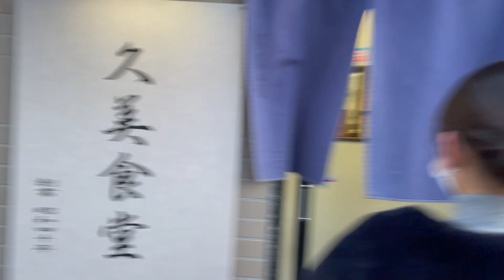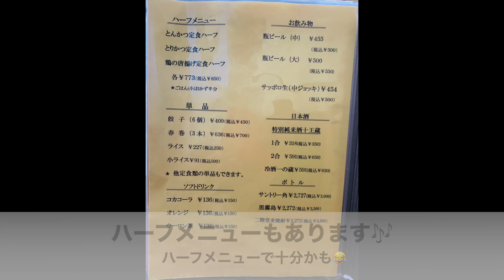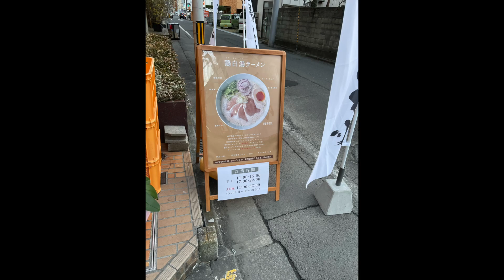【久美食堂🍥】仙台市爆盛りの聖地に足を踏み入れてしまった…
久美食堂 本店
宮城県仙台市青葉区柏木1-9-33